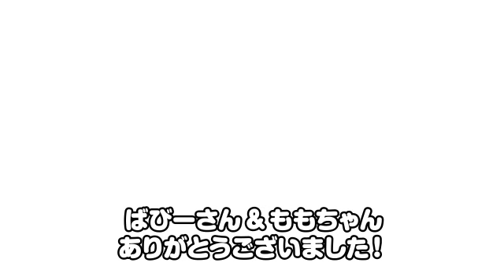ミュージックガンガン！「♪電車で電車でGO！GO！GO！」を遊んでみたよ！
「ミュージックガンガン！曲がいっぱい☆超増加版！」のプレイムービー第６弾にゃ！
「電車でGO！」CMソングより「電車で電車でGO！GO！GO！」を曲を歌っているばびーさん本人に遊んでもらったにゃ！
ばびーさんの生の歌声が聴けるかもにゃ？！

◆ミュージックガンガン！公式ブログ　：